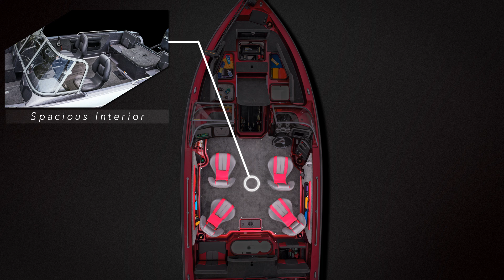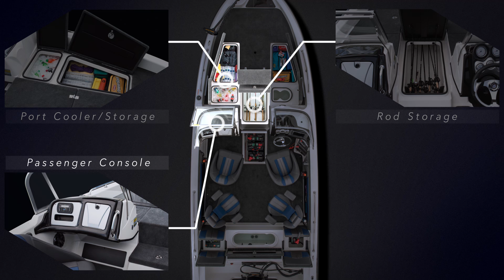Stratos Brand Product Line Video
Video footage of each model offered in the Stratos model lineup for 2016